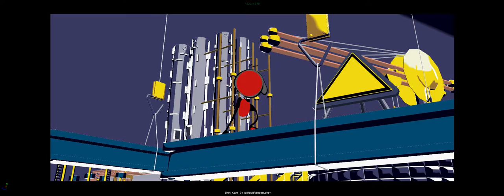CH14 SH09.2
'imagine a montage of shots that begins as a wrecking-ball swings into shot... followed by Red ducking, swerving and dodging.'
(The wrecking-ball swings towards Red)

Chapter 14 Shot 12 version 2